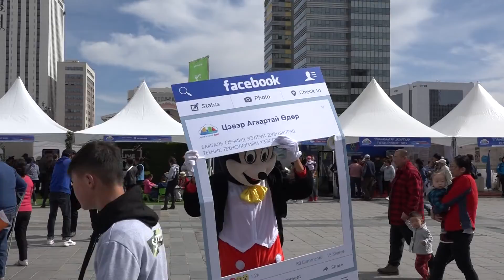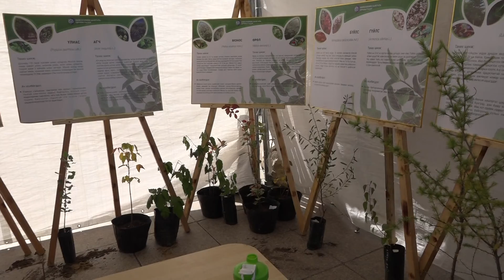“ЦЭВЭР АГААР – АВТОМАШИНГҮЙ ӨДӨР” арга хэмжээний хүрээнд “СПОРТЛОГ УЛААНБААТАР” өдөрлөг боллоо